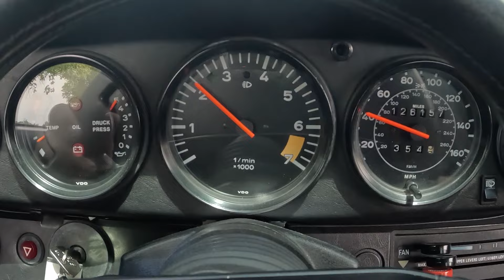1983 Porsche 911SC -- SOLD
*Whale tail rear wing
*3.0L air-cooled flat six-cylinder engine with intercooler and turbocharger
*Getrag G50 five-speed manual transmission
*Black exterior (code L700) with black leather interior
*Sunroof and fog lights
*Fuchs wheels, Hella headlights and VDO gauges